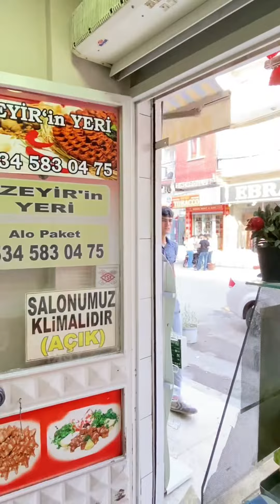İsteme veresiye dost kalalım ölesiye